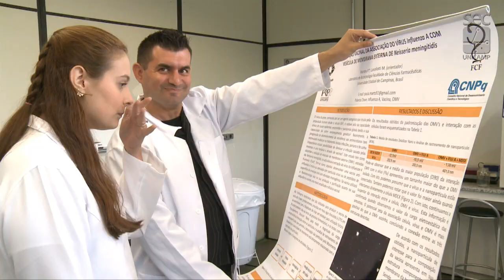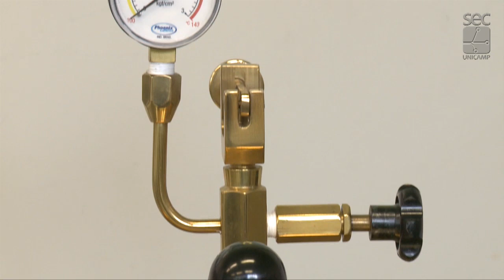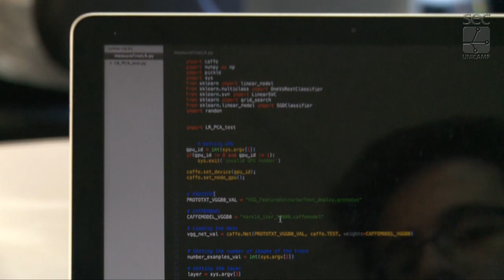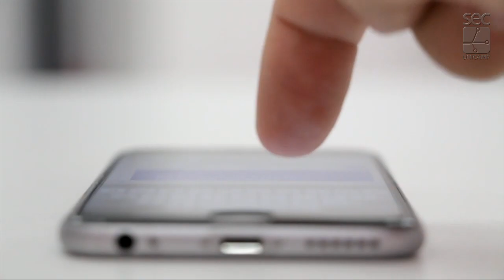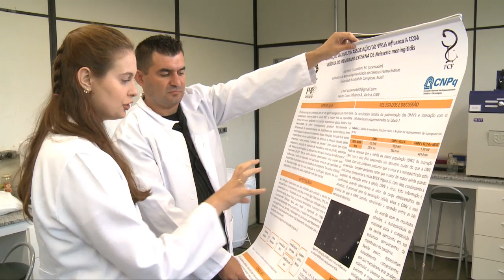Registro Geral - Prêmio Inova UNICAMP de Iniciação à Inovação